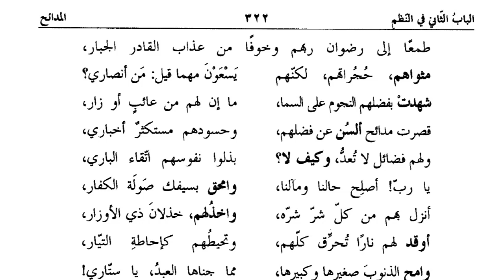نفحۃ العرب،سبق:129،الباب الثانی،المدائح (حصہ دوم)،/Nafhat ul arab lesson:129